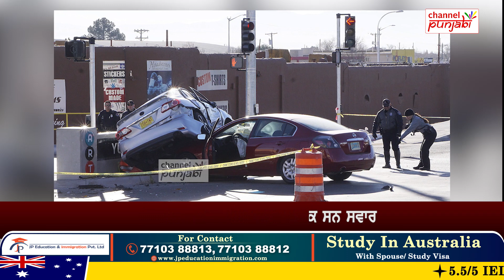ਅਮਰੀਕਾ ‘ਚ ਵਾਪਰਿਆ ਭਿਆਨਕ ਸੜਕ ਹਾਦਸਾ, 3 ਭਾਰਤੀ ਵਿਦਿਆਰਥੀਆਂ ਦੀ ਦਰਦਨਾਕ ਮੌਤ, ਦੋਵਾਂ ਕਾਰਾਂ ਦੇ ਉੱਡੇ ਪਰਖੱਚੇ